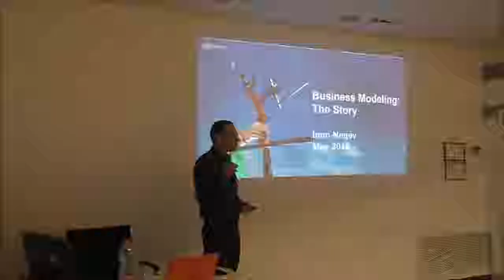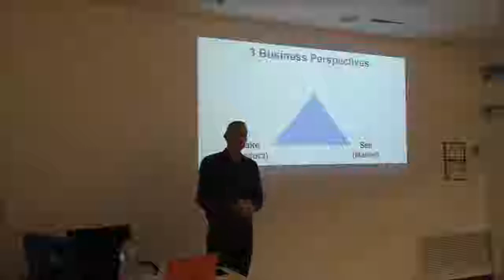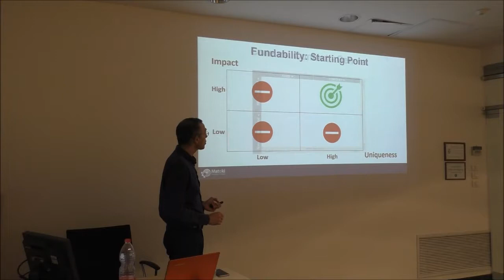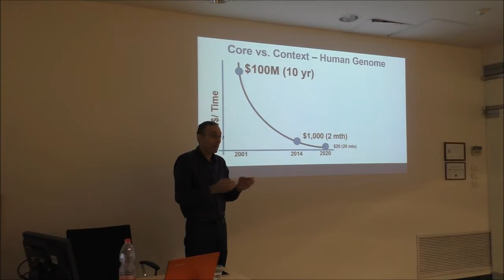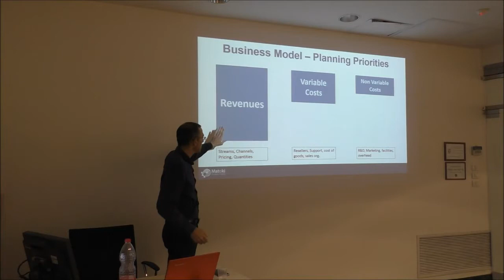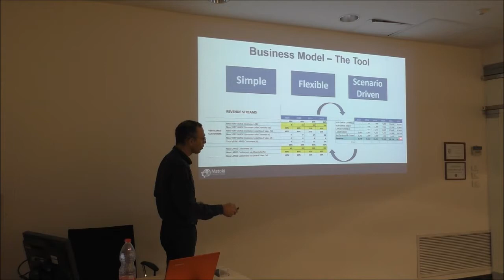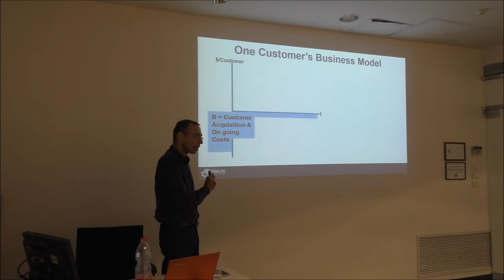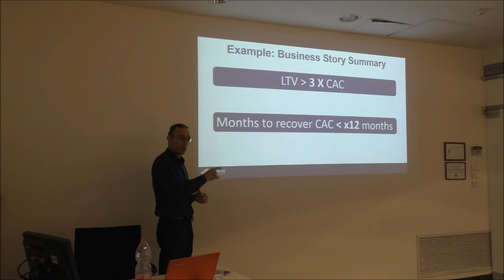Ran Matoki- What's Your Business Model's Equity Story?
On average, a VC reviews 400-600 companies for ”A-round” investments per year, and selects 4-6 (1%) of them. Large angel investors review 100-200 companies for ”A-round” investments per year, and choose only 1-2 (1%) of them.
What about the remaining 99%? Are all of them “not fundable”? Definitely not!

In many cases founders just fail to convey their business message properly, using technology language instead of business terminology. Unfortunately, they don’t get a second chance to make a first impression. “In A-round, you need to act and talk like a company.

This lecture will introduce you to investors presentation from business model story perspective.